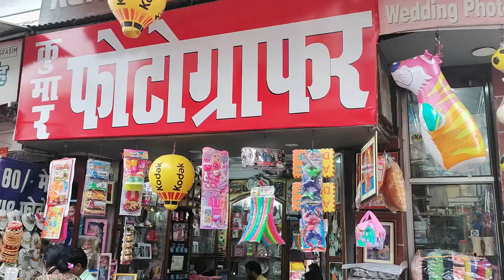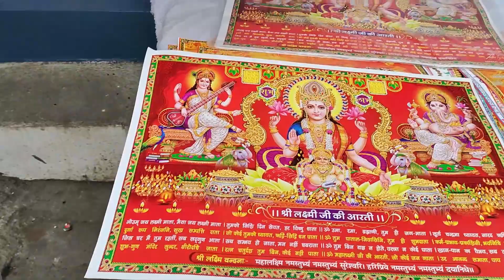VLOG 48: HALDWANI MARKET SHOPPING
HALDWANI MARKET SHOPPING
HALDWANI MARKET
HALDWANI MARKET VLOG
HALDWANI MARKET VIDEO
HALDWANI MARKET STATUS
HALDWANI MARKET TOUR
HALDWANI MARKET MAHUA
HALDWANI WHOLESALE MARKET
HALDWANI FURNITURE MARKET
HALDWANI SHOES MARKET
HALDWANI SATUARDAY MARKET
HALDWANI BARTAN WHOLESALE MARKET
HALDWANI CHAT